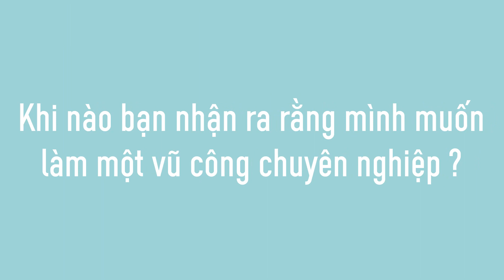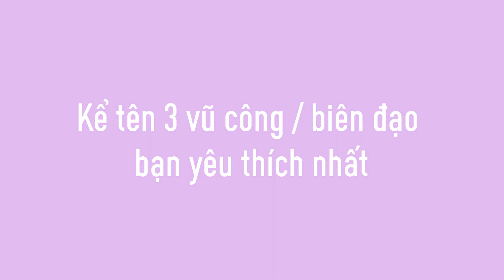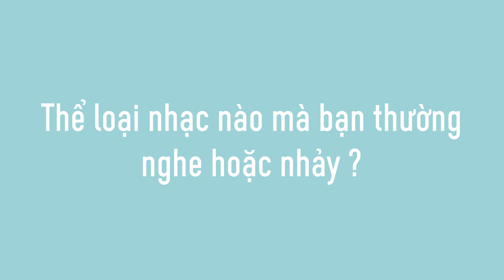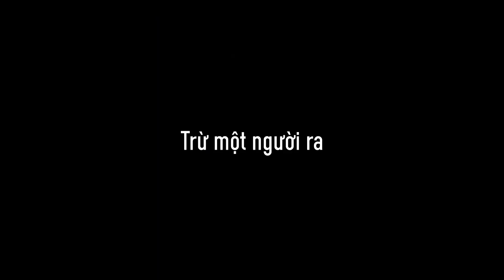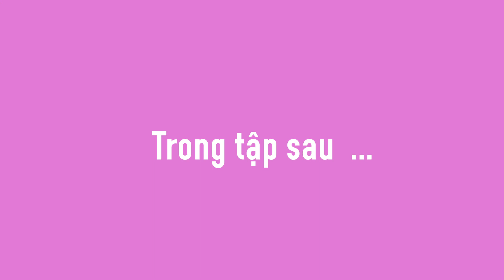Dancer quốc tế xây dựng phong cách nhảy ra sao? | Giải mã Dancers Quốc Tế (Phần 1)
[Bật CC Để Xem Phụ Đề Nha - Multisub Available]

Có nên quyết định theo nhảy khi còn đang trên ghế nhà trường?
Các dancers quốc tế bắt đầu nhảy thế nào và hình thành style riêng ra sao?

Hy vọng bạn tìm thấy câu trả lời cho chính mình qua chia sẻ của 7 dancers xịn sò tại đây nha

Special thanks to:
Mikua (Nhật Bản / Japan) @mikua_mori